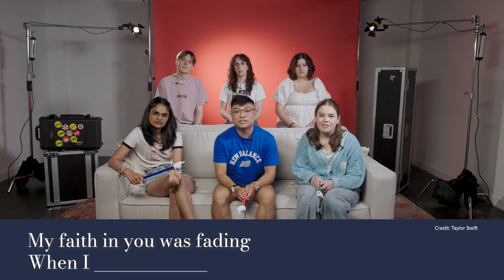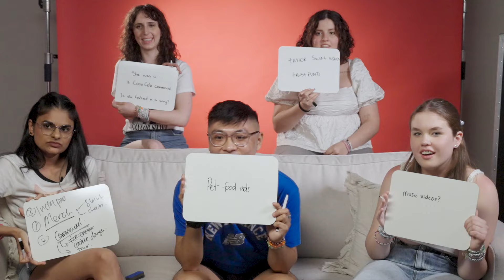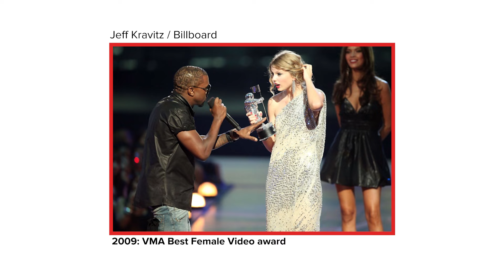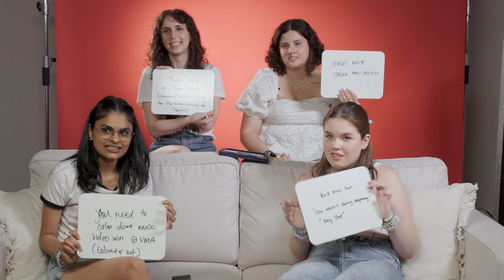Can We Find The Ultimate Taylor Swift Fan? | Stan’d Off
We got together 6 Swifties and went through rounds of trivia to see can we find the ultimate Swiftie? Thanks to Viagogo, we had a little extra something for the winner... 👀

Think you can perform better? Give it a go here on our BuzzFeed quiz!!

 🎥 PRODUCER 🎥